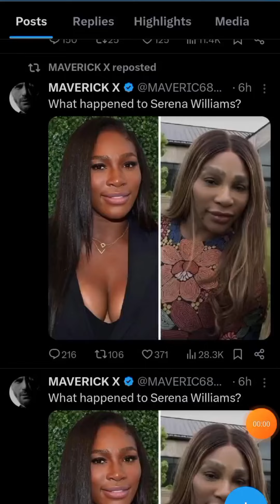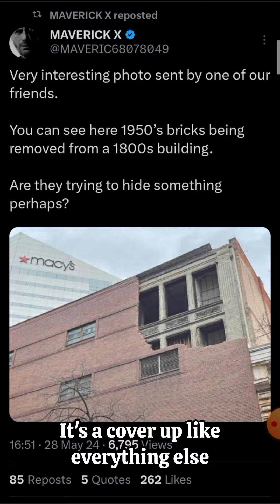NOT A CONSPIRACY: Something STRANGE is going on with Her